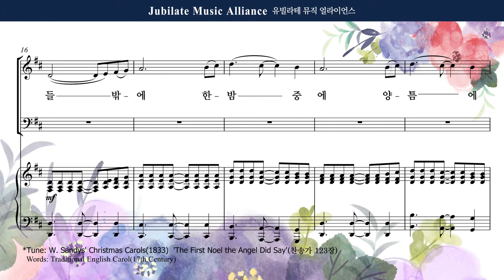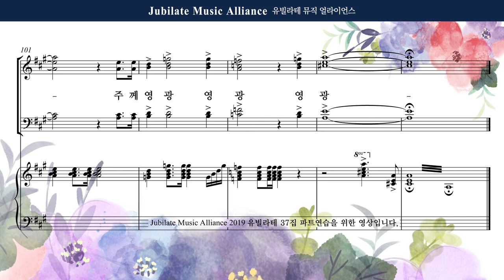[유빌라테] 유빌라테 명품성가 37집 22. 최정연 - 기쁜 성탄 찬송 메들리 - Bass